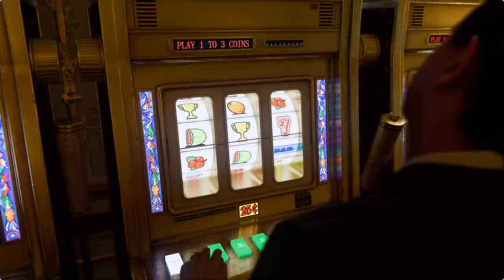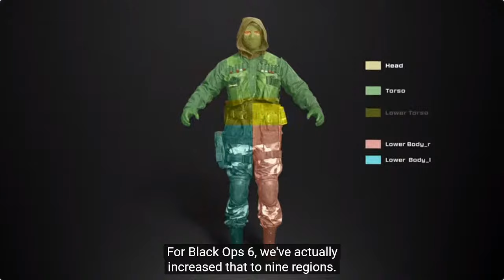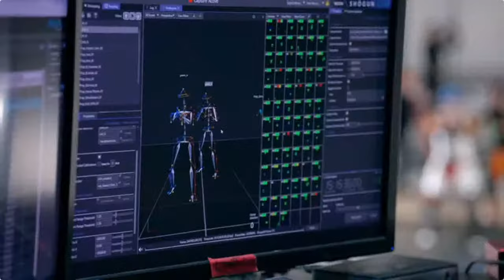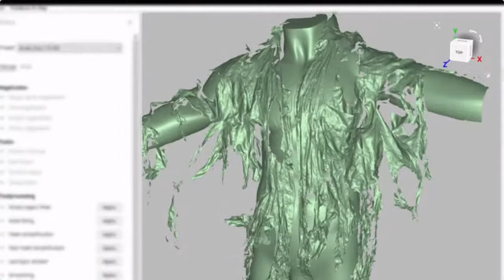BLACK OPS 6 EN DIRECT